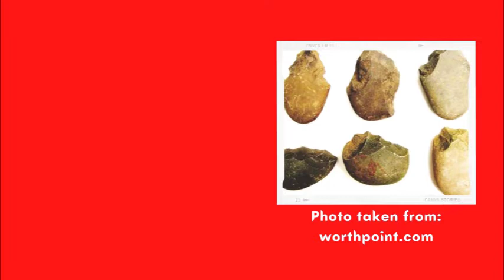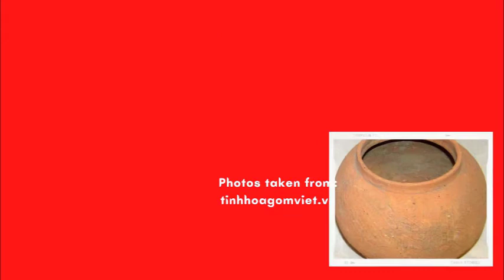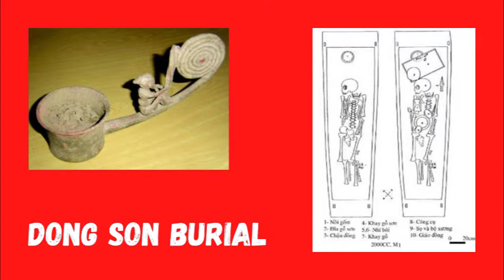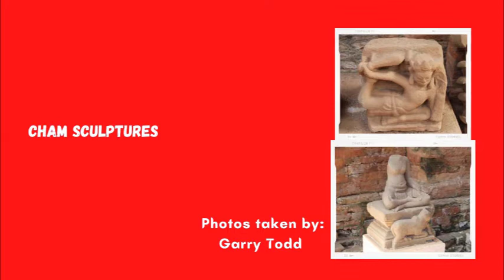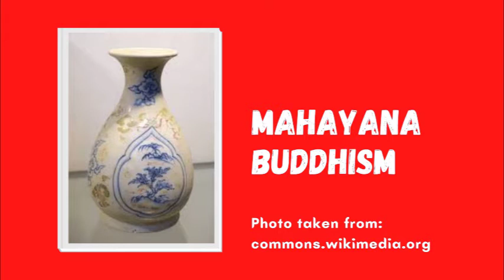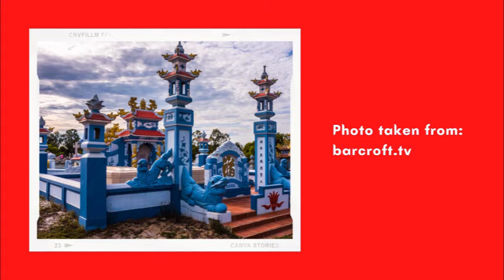Vietnamese Traditional Arts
A quick discussion about Vietnamese Traditional Arts